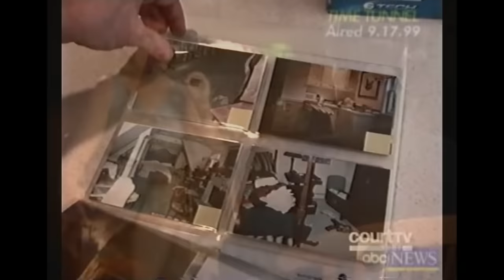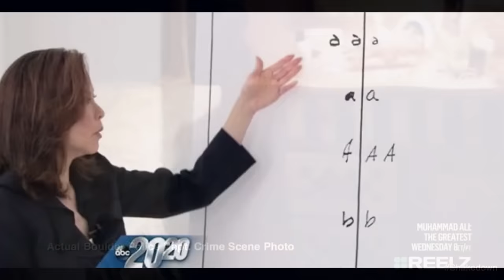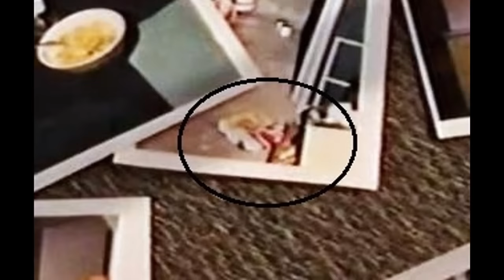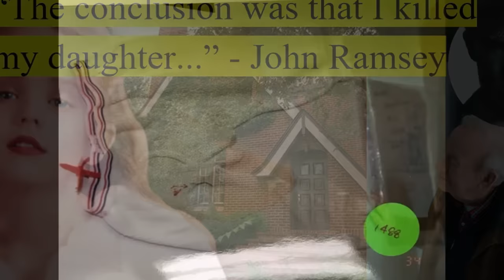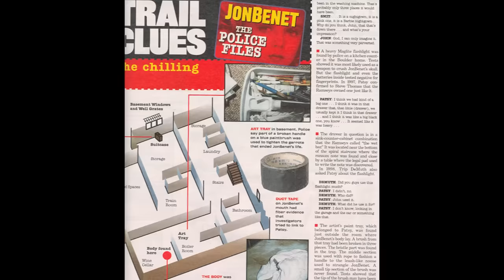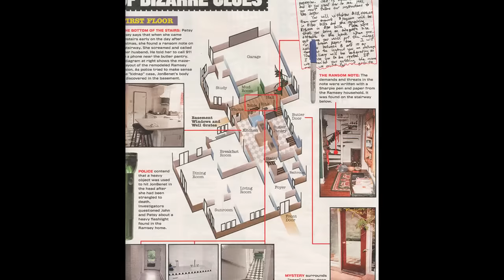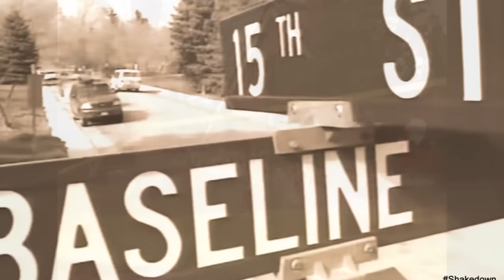JONBENET Why Is John Ramsey on 60 Minutes Australia This Sunday?